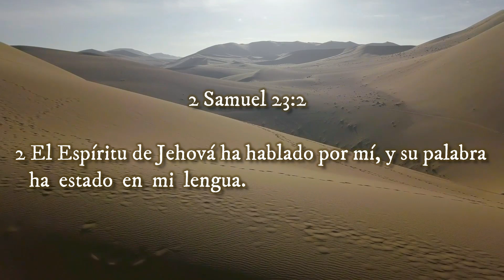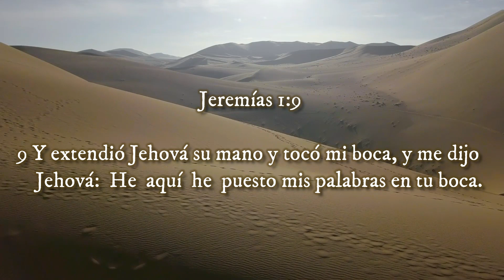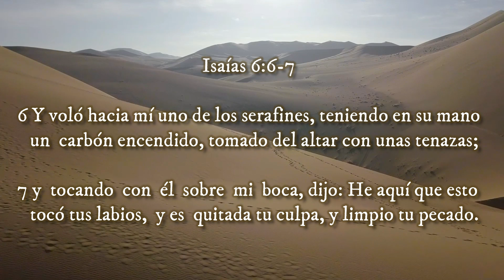✅ El ESPÍRITU SANTO habla por Nosotros ◾MARAVILLOSAS PROMESAS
El ESPÍRITU SANTO habla por Nosotros

◾ MARAVILLOSAS PROMESAS ◾
Reflexiones Cristianas

Las MARAVILLOSAS PROMESAS de la biblia nos permitirán alcanzar cada día una 1️⃣ PROGRESIVA 2️⃣RELACIÓN de confianza con Dios y su Santo Espíritu, de manera que podamos vivir una Vida Cristiana con 3️⃣PODER⚡ hasta el día en que nos encontremos frente a nuestro Salvador.

‼Recomendado‼
✅JESÚS, Nuestro Modelo